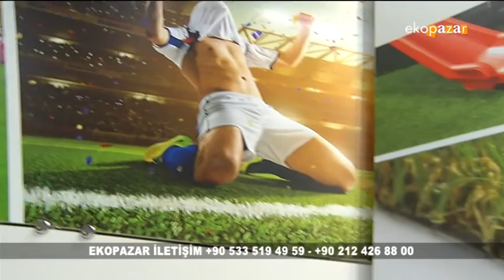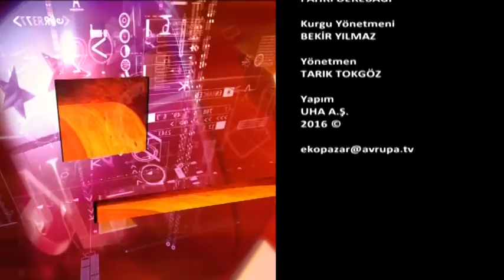Nurteks 24 Ocak 2016 - Ekopazar